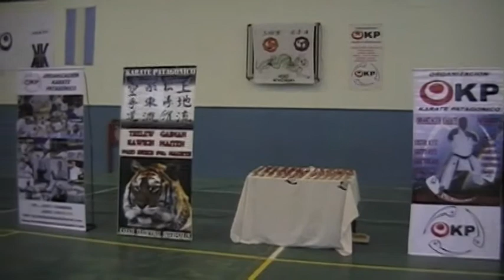Sur Patagonico torneo Karate Trelew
imagenes del torneo de karate tradicional en el gimnasio escuela 196. de Trelew Chubut

Karlos Ingani
6°Dan karate Uechi ryu